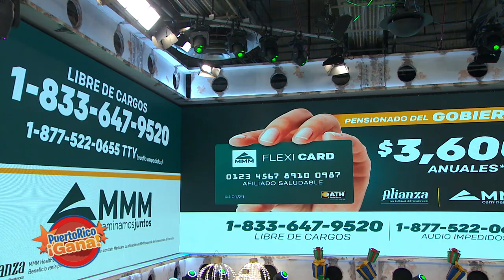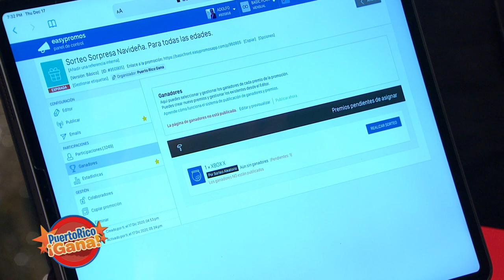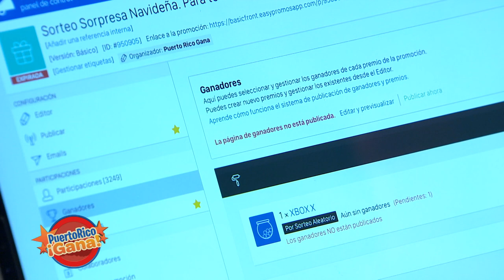Puerto Rico Gana - 12–17-2020- #2